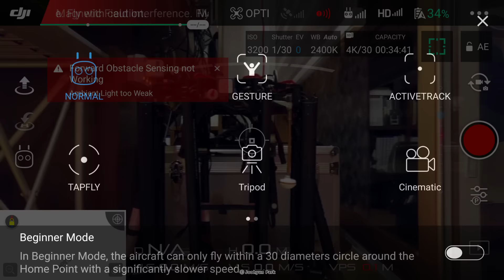170214 poi 매빅 자동촬영 (Mavic,마빅)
매빅은 소형이면서도 기능이 뛰어난 드론이다.
대상물을 가운데 두고 빙빙돌며 촬영하는 POI 방법이다.
매빅(Mavic) POI 비행방법 by 새아빠